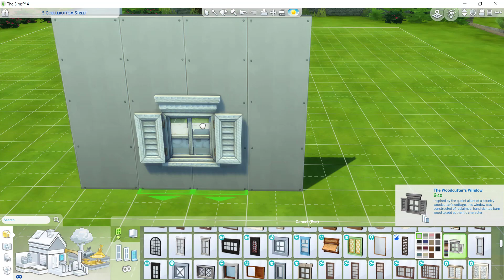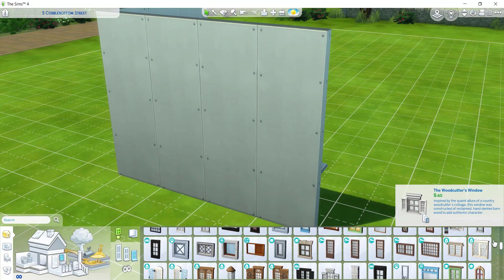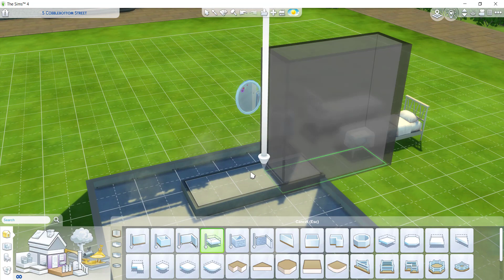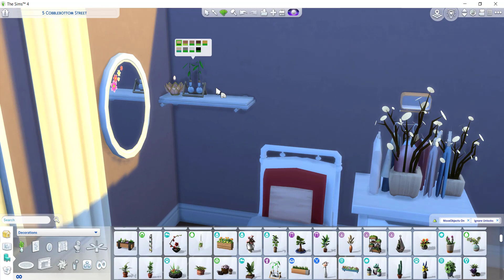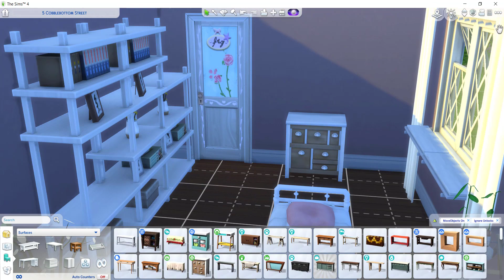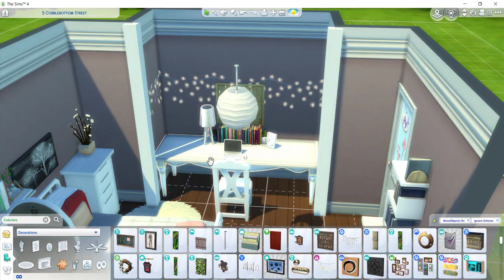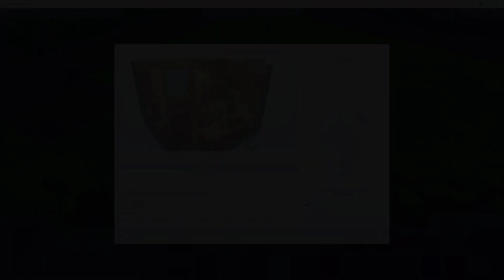PINTEREST DORM ROOM || The Sims 4: Speedbuild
Yet another room that I found on Pinterest and just had to recreate! This time it's a dorm room. I have a whole board on Pinterest with random houses, rooms and floorplans and I won't be surprised if one day I decide to recreate all of these rooms in The Sims 2 and 4!